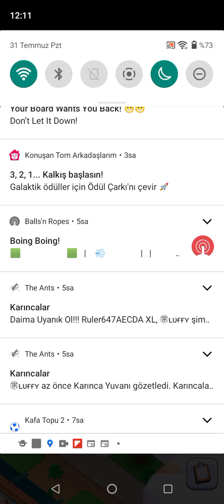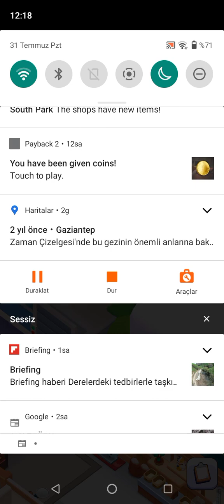1sushi empire tycoon